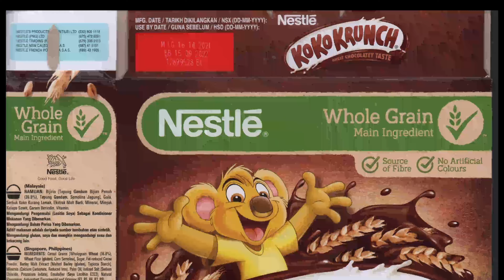211016 Nestle Koko Krunch